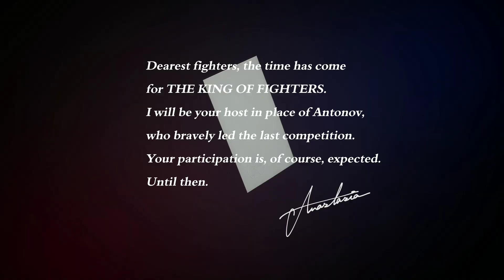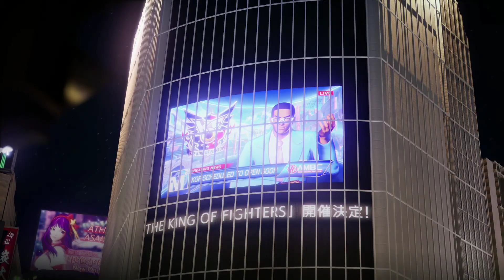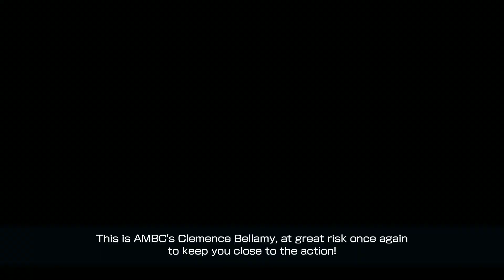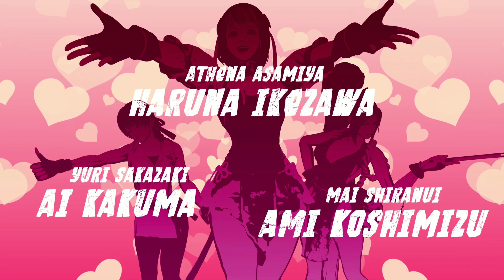The King Of Fighters XV Opening And All Ending Related Scense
These Are Opening And All Ending Related Scense.
My Channel Is About Games (Live Streaming And Gameplay). I Also Provide News About Games, Tutorials And Live Wallpaper As Well. Hope You Found What You Like On My Channel.
Thank You Everyone! Be Safe Be Clean And Be Healthy Every Day And Night. May The Luck Stay Within You.